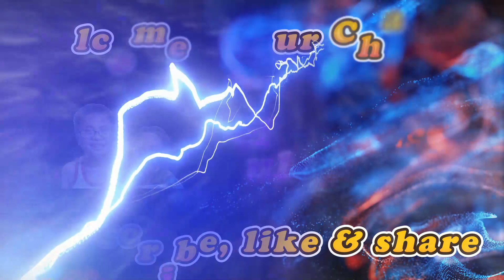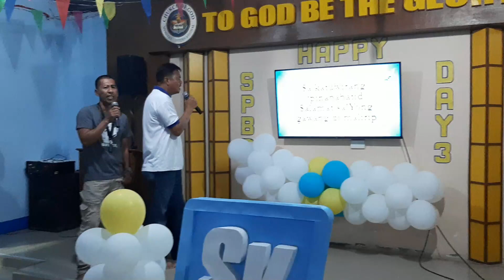IKAW ANG PAG-IBIG MCGI SONG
2Kulits TV is for Entertainment & Sharing anything and everything under the sun.

This channel is created for sharing good vibes, happy & funny moments.
We are hoping that this video will serve as a motivation for all kids and their parents.